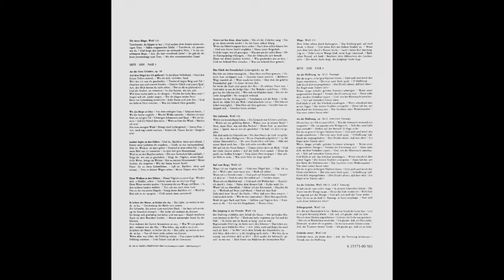SCHREIER, BEETHONEN LIEDER seite 1 - 2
PETER SCHREIER
BEETHONEN-LIEDER

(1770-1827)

SEITE . SIDE 1
Goethe-Lieder:
Maigesang, op. 52 Nr.4                           2’25”
Marmotte, op. 52 Nr. 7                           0’45”
Neue Liebe, neues Leben, ap. 75 Nt. 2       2’55”
Wonne der Wehmut, op. 83 Nr. 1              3’30”
Sehnsucht, op. 83 Nr. 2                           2’10”
Mit einem gemalten Band, op. 83 Nr. 3      2’10”
Freudvoll und leidvoll, op. 84 Nr. 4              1‘45”
Ich denke dein, WoO 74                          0’55”
mit Gisela Franke, Klavier
Aus »Faust« (Flohlied), op. 75 Nr. 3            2’25”

Urians Reiseum die Welt, op. 52 Nr. 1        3’30”
Text: Matthias Claudius
Die Liebe, ap. 52 Nr. 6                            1’20”
Text: Gotthold Ephrairn Lessing
ⓟ 1976

SEITE· SIDE 2
Gellert-Lieder, op. 48 Nr. 1-6:
Bitten                                                               2’50"
Die Liebe des Nächsten                           1’10”
Vom Tode                                                    2’35”
Die Ehre Gottes aus der Natur                  2’35”
Gottes Macht und Vorsehung                    0’45”
Bußlied                                                       4’10”

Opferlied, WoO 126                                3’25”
Text: Friedrich von Matthisson
Des Kriegers Abschied, WoO 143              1’30”
Text: Christian Ludwig Reissig
Das Blümchen Wunderhold, ap. 52 Nr. 8     1’50”
Text: Gottfried August Bürger
Die laute Klage, WoO 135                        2’50”
Text: Johann Gottfried Herder
ⓟ 1976

PETER SCHREIER, Tenor. WALTER OLBERTZ, Klavier· Piano